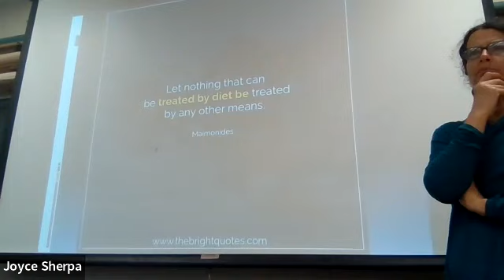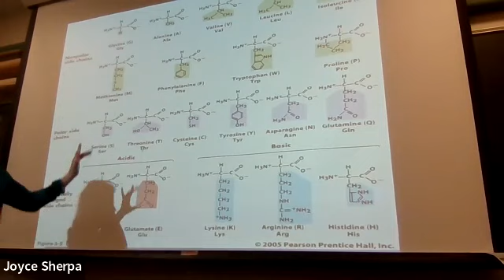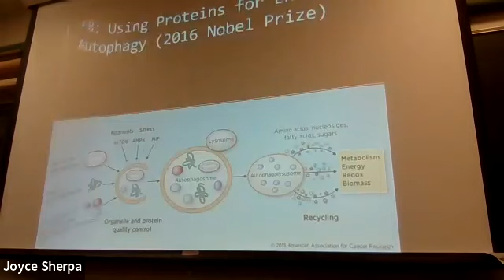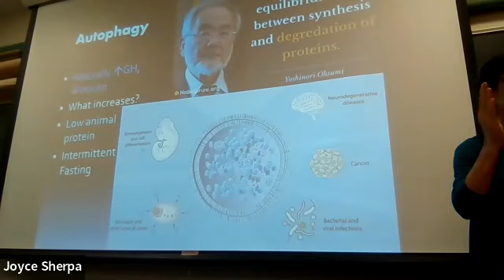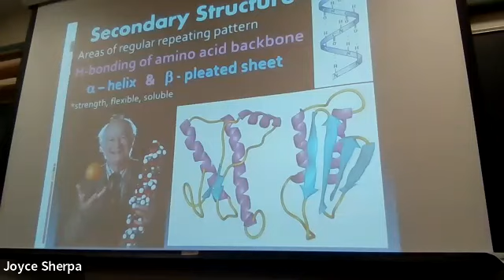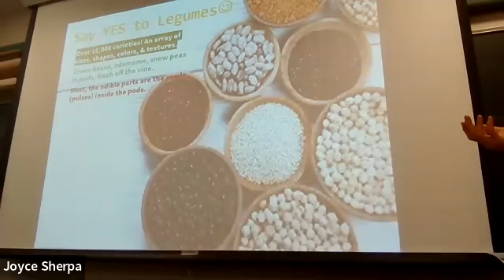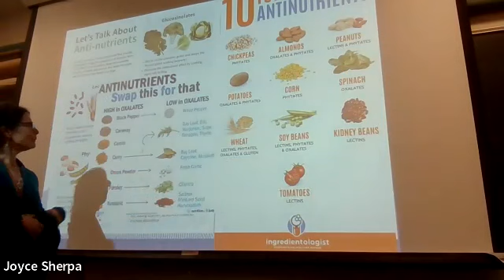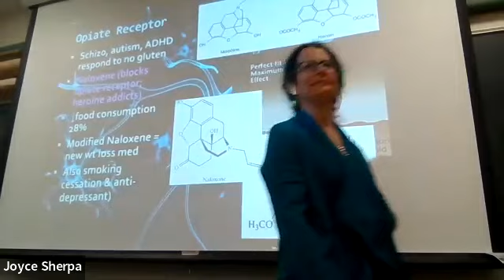Got Protein? (Mon 5/2/2022)